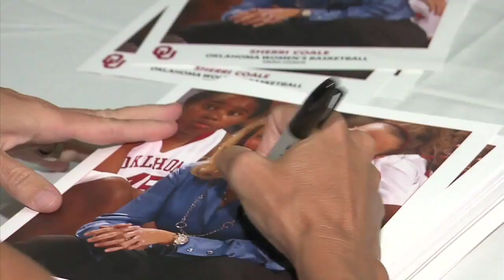Lon Kruger: Uncut (2011-08-01)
The OU basketball coach takes a minute to talk with the media after signing autographs with Bob Stoops and Sherri Coale at the Sooner Caravan in OKC on Monday night.